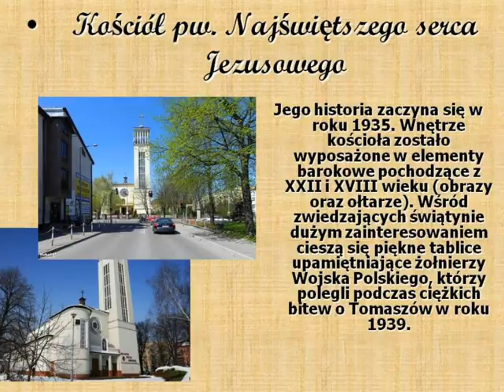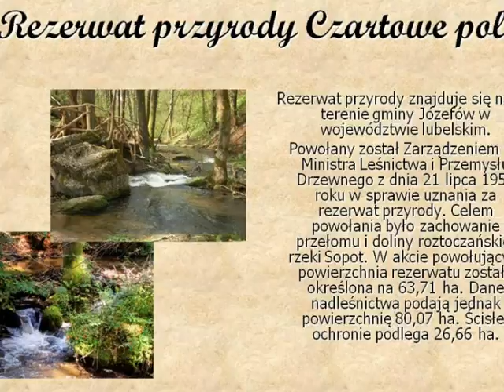Tomaszów Lubelski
Prezentacja nagrodzona w konkursie "Multimedialna opowieść o mojej miejscowości" zorganizowanym przez Miejską Bibliotekę Publiczną im. Tomasza Zamoyskiego
w Tomaszowie Lubelskim w 2013 r.